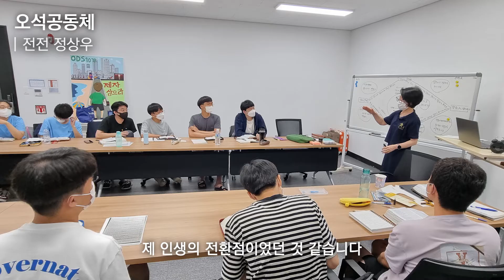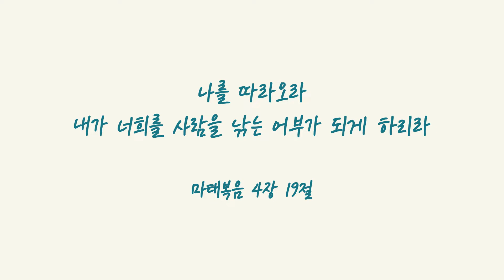ODS 10기 - 오석 Discipleship School, Handong Global University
2022.07 - 오석공동체 제자학교 10기